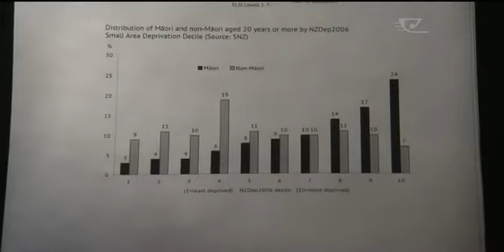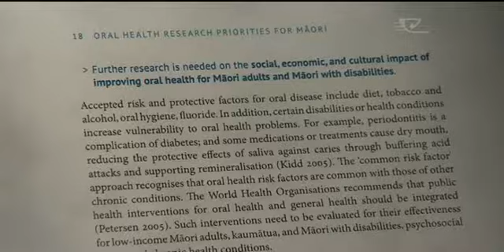Dentist says we can change Maori dental health statistics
Kei te tino tautoko tëtahi rata niho i ngä rangahau e aro pü ana ki te hauora o te Mäori. Kei raro ngä tatauranga mo te Mäori i ërä mo te Päkeha e pä ana ki te hauora o te waha, a, hei tä Scott Waghorn, tëtahi täkuta niho, ka taea era tatauranga te whakatikatika.

PM Awards for Academic Excellence held at Government House
I whakahaerehia tetahi hui whakawhiwhi tohu i te kainga o te Kawana-Tianara i te ra nei. Ko te hunga i whakawhiwhia nei, ko nga akonga ihumanea no roto mai i nga kura tuarua ö te motu.